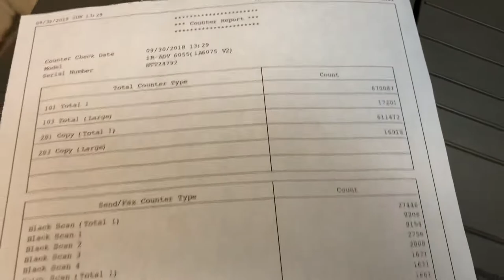October 6, 2018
Canon Imagerunner Advance 6055 demonstration